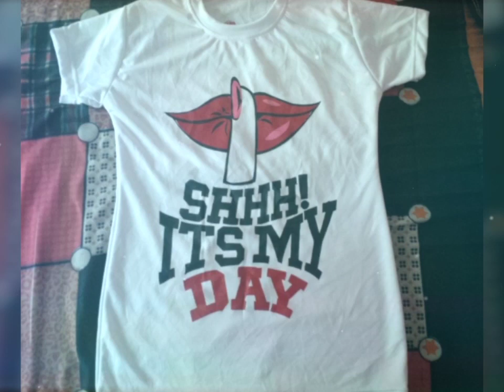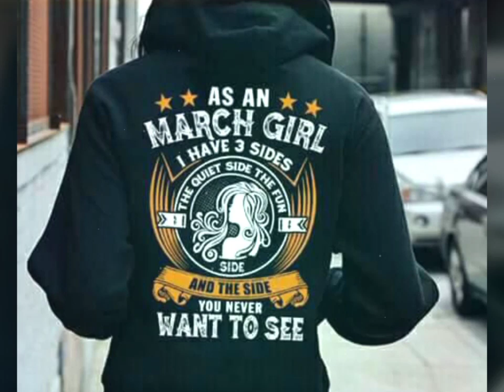Birthday shirts Ideas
Birthday shirts, Customize Shirt, printed shirts